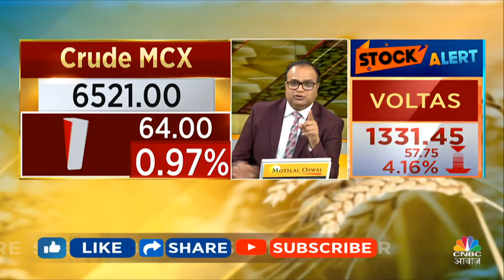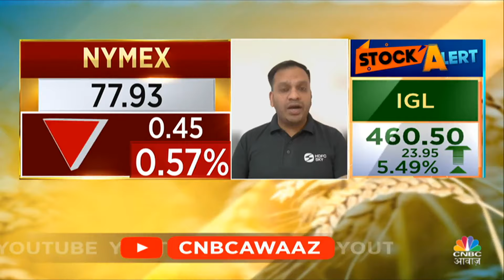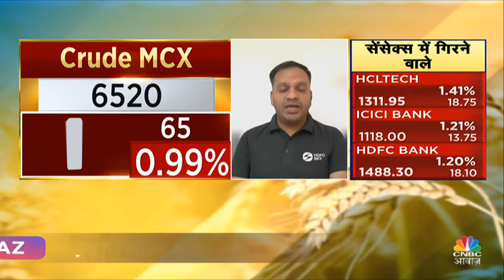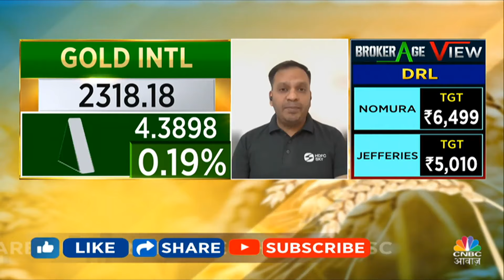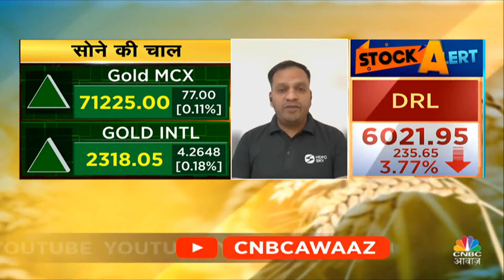$80 की ओर बढ़ा Crude Oil का भाव, ठंडी पड़ी Gold की तेजी, फिर उठी चीनी Export की मांग | Commodity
$80 की ओर बढ़ा Crude Oil का भाव, ठंडी पड़ी Gold की तेजी, फिर उठी चीनी Export की मांग , इन सब पर आज Commodity Roundup में करेंगे खास चर्चा, वहीं जानेंगे कितना फेरबदल यहां देखने को मिल सकता है